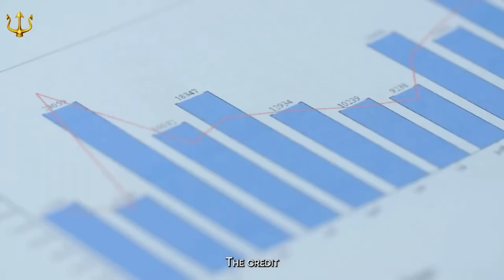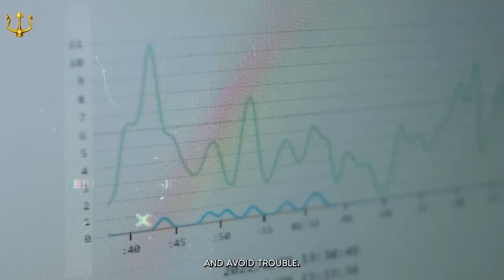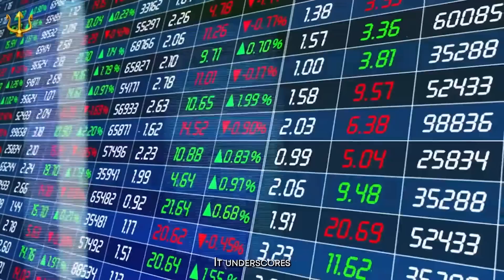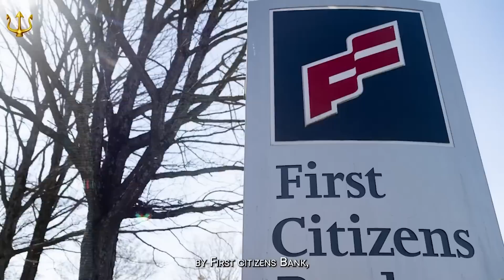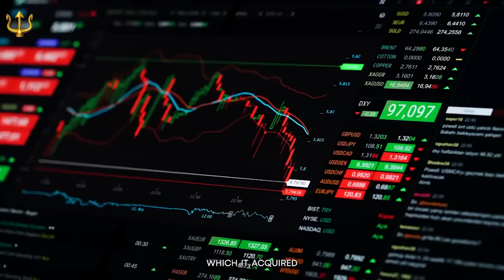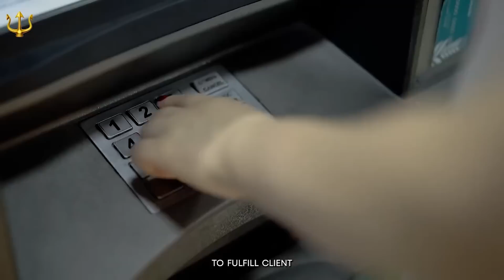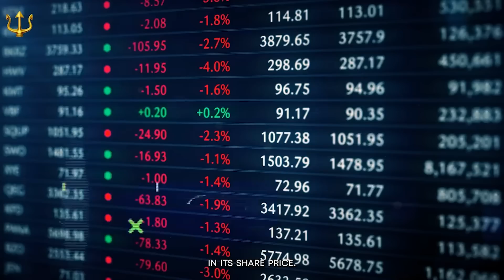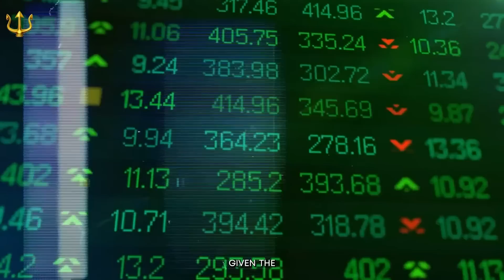Banking Crisis 3.0 Is in Effect, Citizens Bank Is In Trouble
The acquisition of Silicon Valley Bank by First Citizens Bank could signal a turning point in the banking crisis. This marks the first instance of a bank acquisition following a failure since the 2008 financial crisis. It underscores the government's commitment to taking necessary actions to safeguard the financial system, potentially contributing to its stability. Under the agreement's terms, First Citizens Bank acquired Silicon Valley Bank's assets, totalling $110 billion, comprising $56 billion in deposits and $72 billion in loans. This acquisition comes at a discounted price of $16.5 billion. First Citizens Bank will not make an upfront cash payment for the deal. Instead, it has granted equity appreciation rights in its stock to the FDIC, which could have a value of up to $500 million. The FDIC will provide support for the transaction, estimating that it will cost its FDIC Insurance Fund approximately $20 billion due to Silicon Valley Bank's failure.